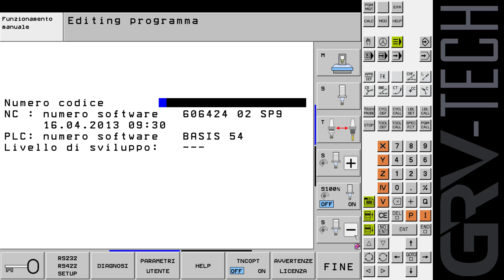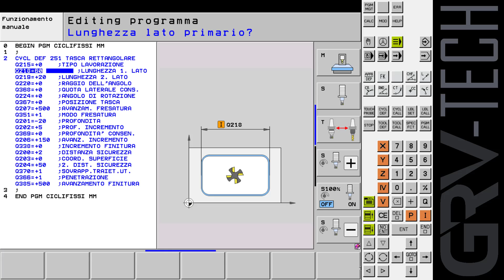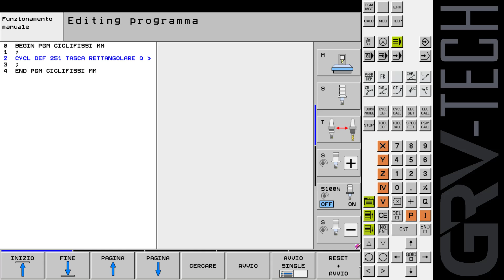EDITOR CICLI FISSI - HEIDENHAIN 530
In questo video vi mostro come impostare da parametri macchina la visualizzazione dei cicli fissi all'interno di un programma.
Dopo aver realizzato un video in cui spiego come operare su un controllo 640, qui vi mostro come muoversi all'interno di un 530 e come impostare il parametro MP 7281.0.

Mi occupo di programmazione Heidenhain e per la precisione realizzo corsi per aziende e privati che intendono scoprire e/o approfondire questo linguaggio di programmazione.